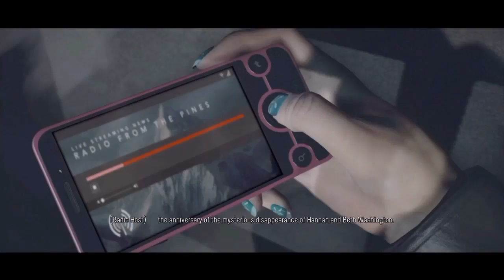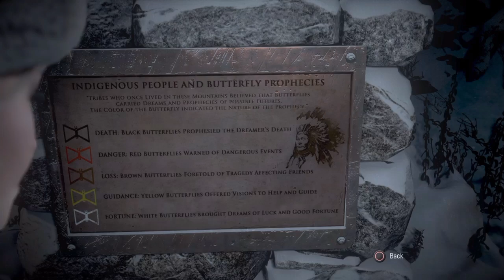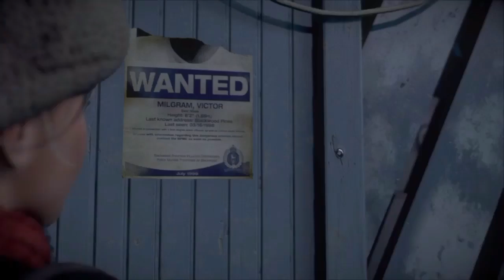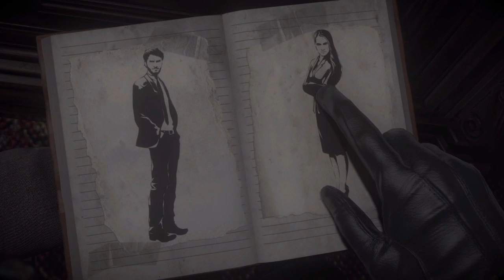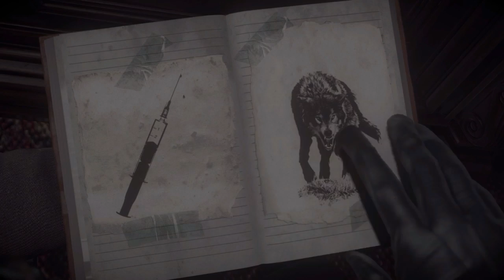Until Dawn Episode 1 I Suck